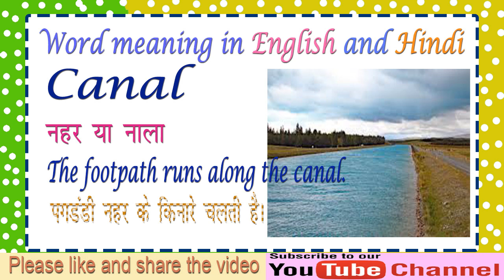Meaning of Canal in Hindi with examples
Canal Meaning with examples
Learn English Vocabulary
Canal in Hindi with examples
Meaning of Canal
Canal in a sentence